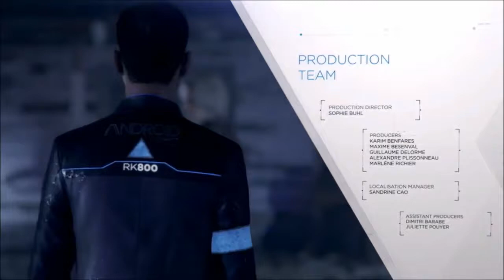Best of Week 🌟 Streams 20.07.19 - 24.07.19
Die witzigsten Momente aus den Streams dieser Woche...

Mobile Aufnahmen